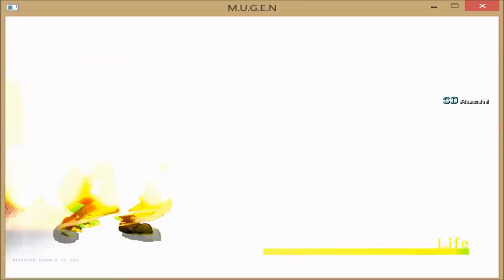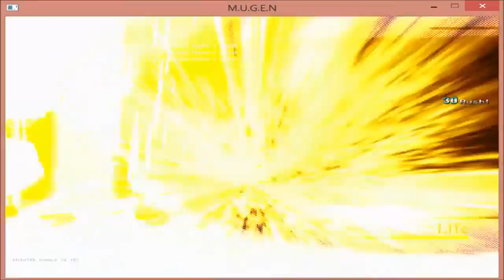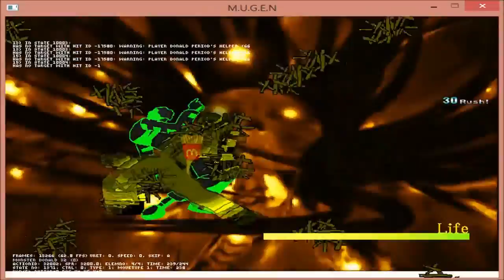Monstruo Donald12p VS Golden Periodo12p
Golden periodo es poderoso incluso si lo elegimos en modo 1p, en cambio monstruo donald para que se le iguale a golden periodo, lo tenemos que poner en el modo 12p, osea en su maximo poder